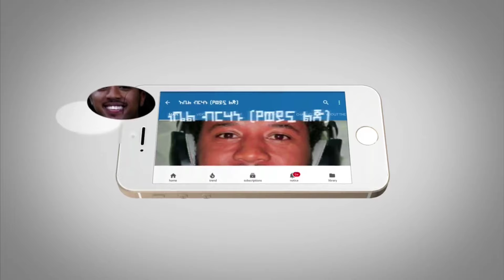ሰበር ሰበር ሰበር - ከአማራ ክልል አስደሳች ዜና ተሰማ | ስለ ትራምፕ አሁን አዳዲስ መረጃዎች ወጡ